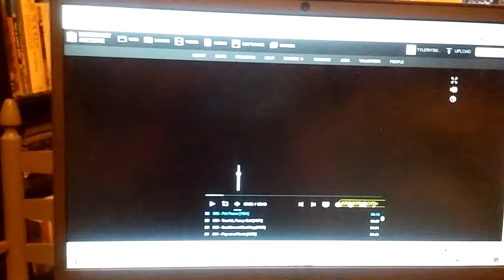Pet Peeve❤❤❤❤❤❤❤ 1954 Intro